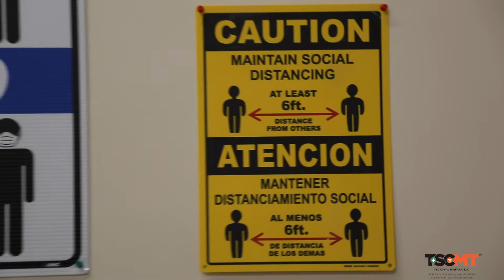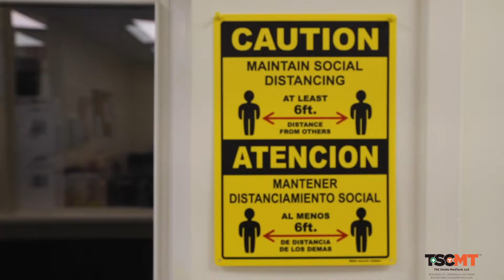TSC Onsite MedTech Thermal Temperature Monitoring System - TSC Training Academy Setup